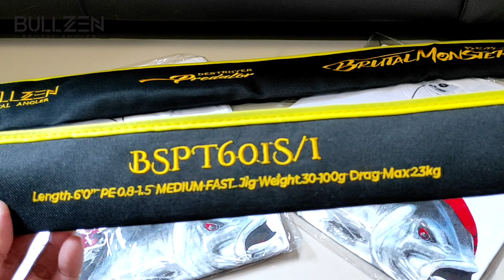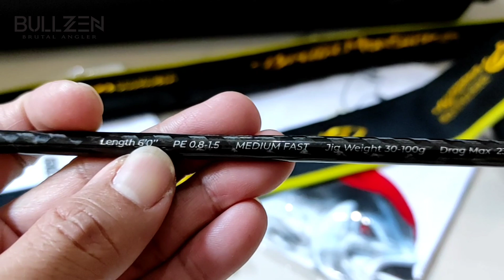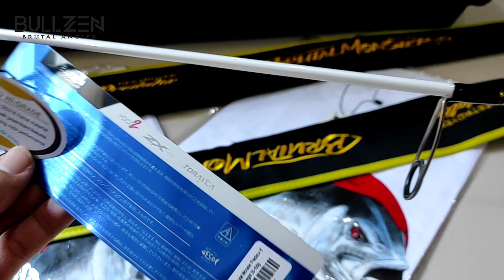Bullzen HDCC3 - Predator ligth jigging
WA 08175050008